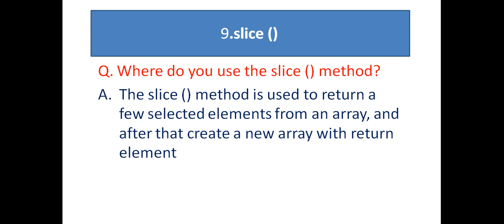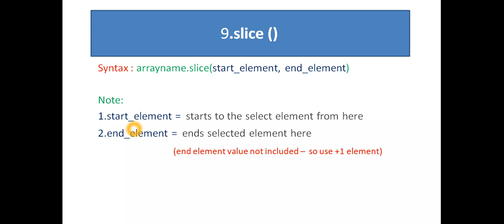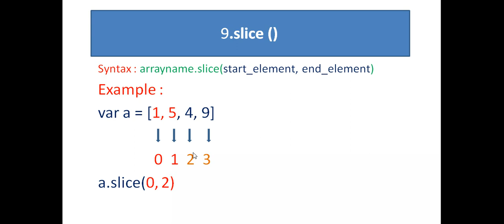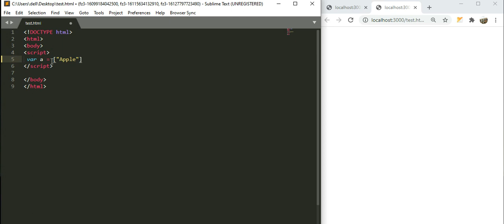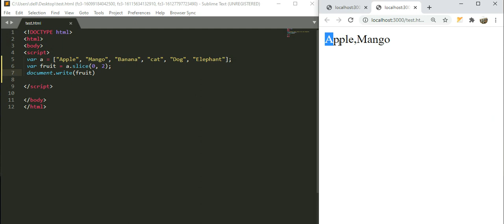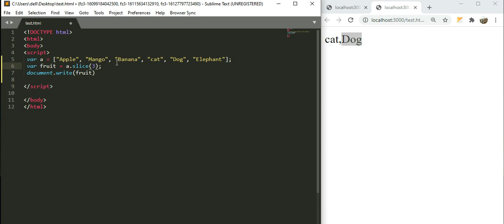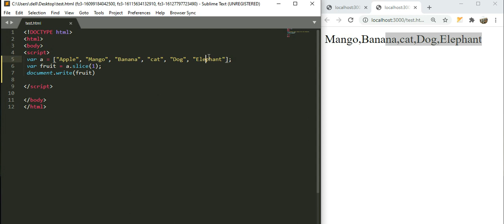slice()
Watch video for slice method